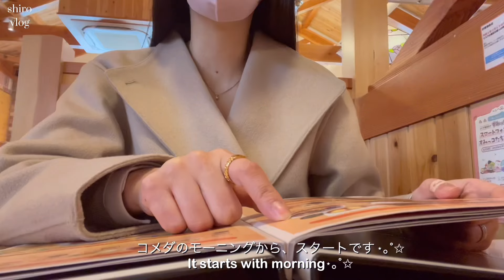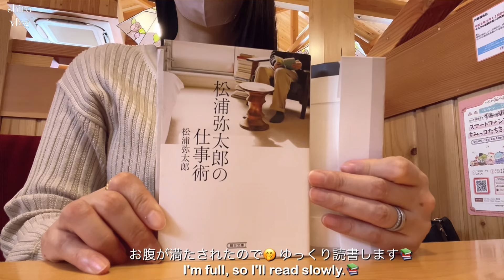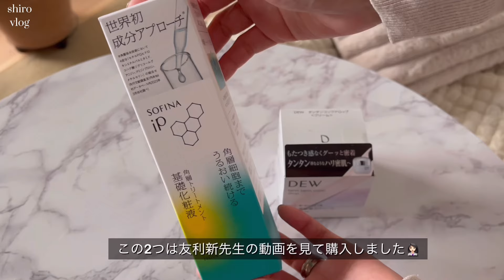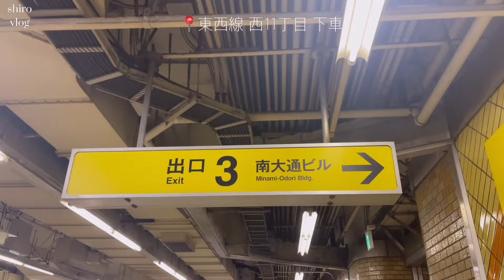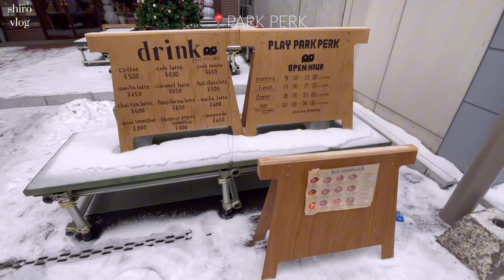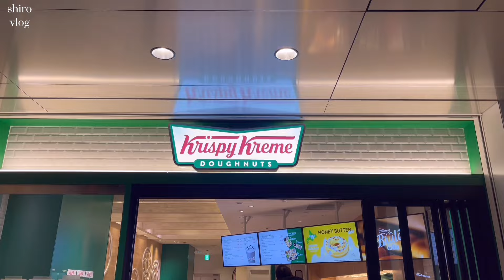占活LIFE⇡6:00am起き🫧 好きなことを全部詰め込んだOLの休日💠│ 札幌カフェモーニング🥣🫐│年末に読みたい本📘│Q10メガ割🇰🇷×冬服新作haul👗│ ご褒美DAY💴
🧸金の羅針盤座の日常vlog

占活をしてから取得した資格
・FP3級
・FP2級
・食育インストラクター

高画質でのご視聴がおすすめです♡
字幕もつけているので楽しんでいただけると
嬉しいです。

music🎧🎶

camera: iPhone12proMax 📱

Edit: VLLO